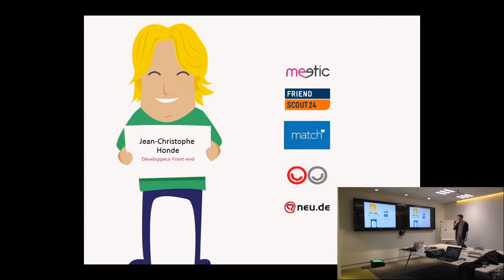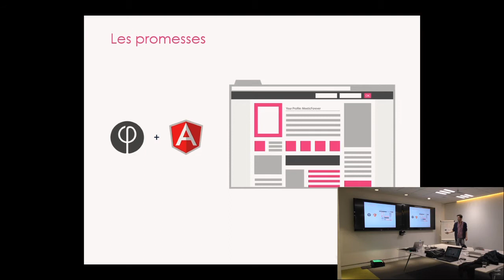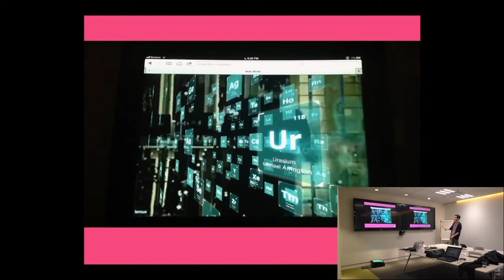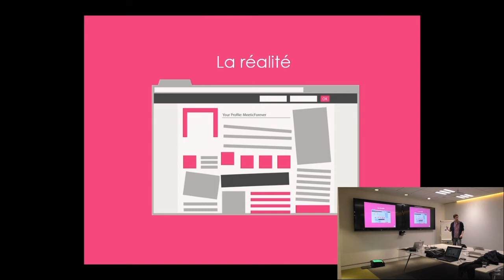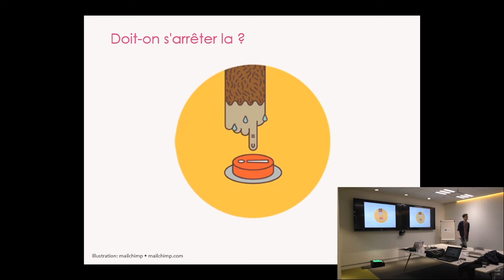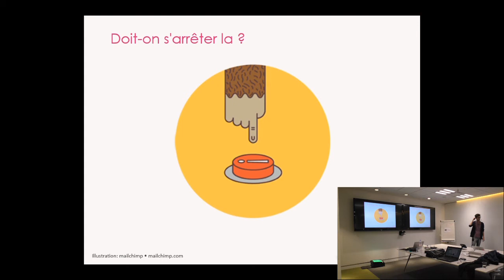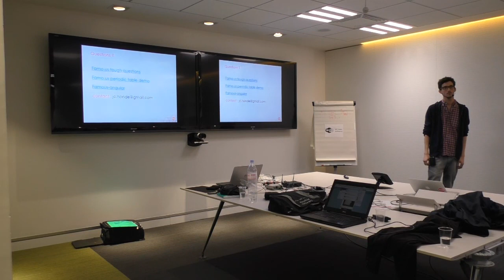[HumanTalks][Paris][Avril2015]L'aventure Famous/Angular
L'aventure Famous/Angular. Par Jean-Christophe Honde

Prenez le framework JS en vogue du moment, le moteur de rendu 3D aux mille et une demos et partez à l’aventure pour une mise en production !

Dans ce retour d’experience je vous ferais découvrir ce qui se cache derrière cette vitrine technologique et sa viabilité en entreprise.